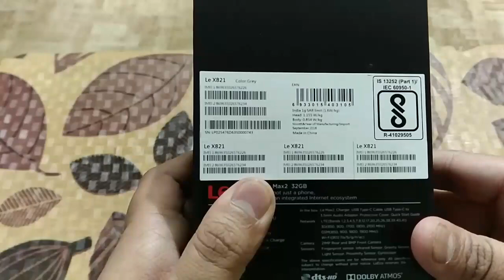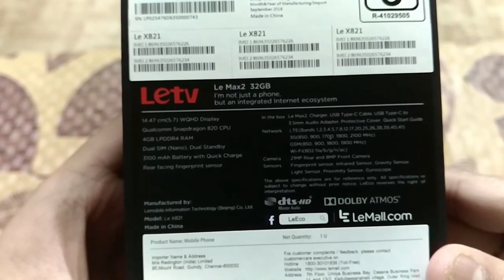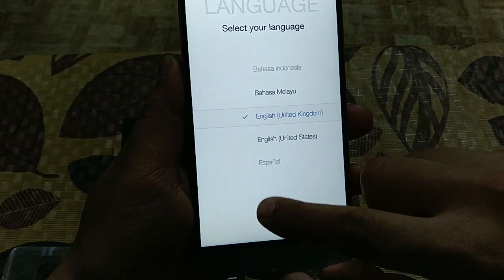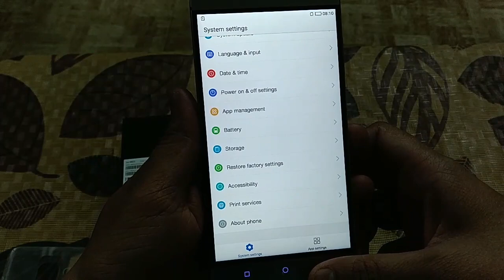Le max 2 unboxing (grey color)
Le max 2 grey, sd 820,4gb,32 gb,21mp,2k display.